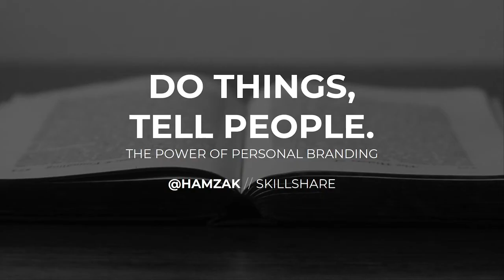Do Things, Tell People The Power of Personal Branding